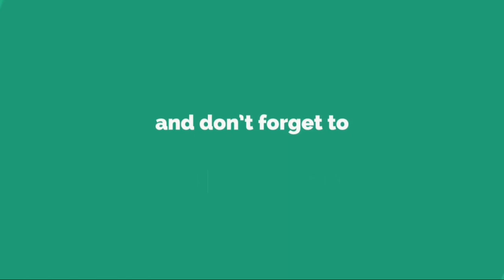サカナクションの「新宝島」を使用！...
【 詳 細 】 “ S p o t i f y ” 新 ブ ラ ン ド C M は こ ち ら